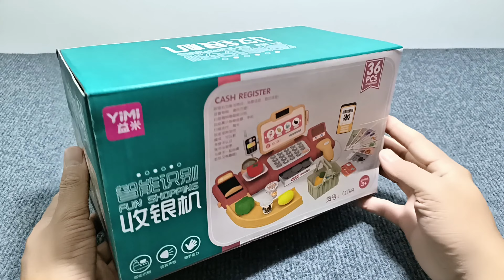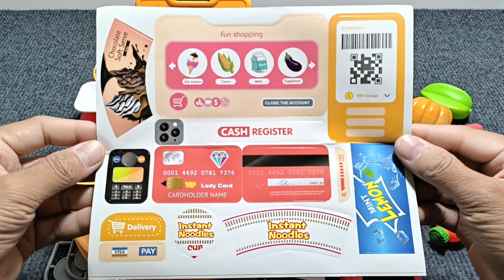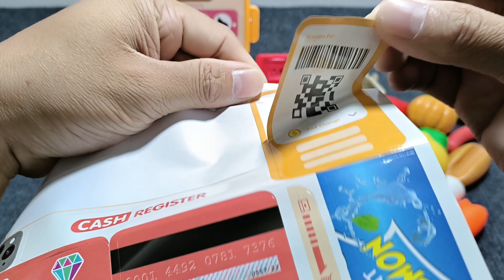14 minutes satisfying slime unboxing，hello kitty unboxing Cream Store Cash Register ASMR